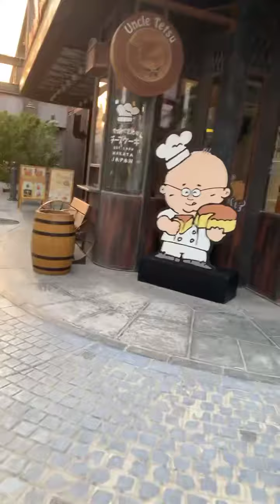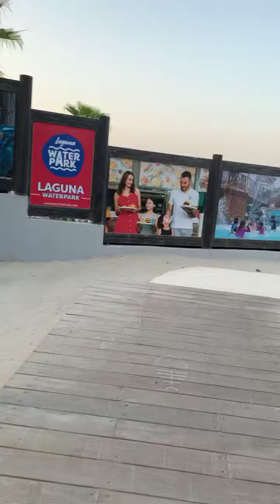Lamer beach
Lamer beach 🏖 Dibai